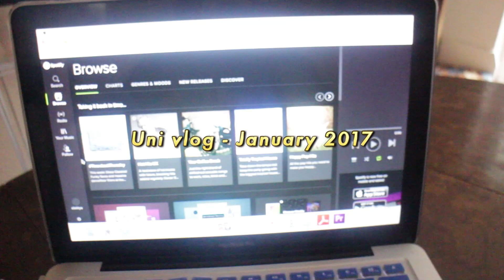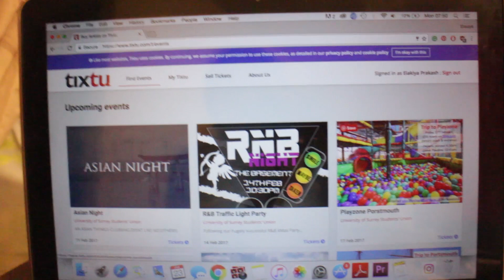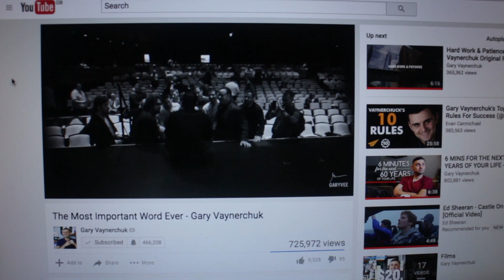UNI VLOG 2017 - END OF EXAMS 💃🏾✨ | UNIVERSITY OF SURREY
Surrey university vlog 2017 - Dipi’s bday, exams & end of semester one turn up 🎉 Another uni vlog will be up next weekend 😊

FAQ:

20

Which university do you go to?
University of Surrey

What course are you doing?
BSc Economics and Finance

Canon Eos M, Samsung NX 3000, iPhone 6